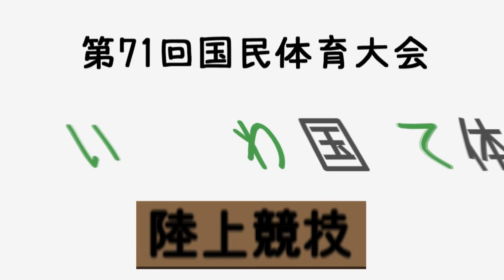2016国体 成年男子800m予選